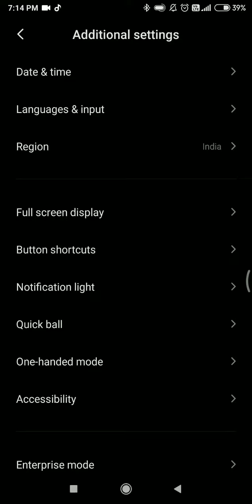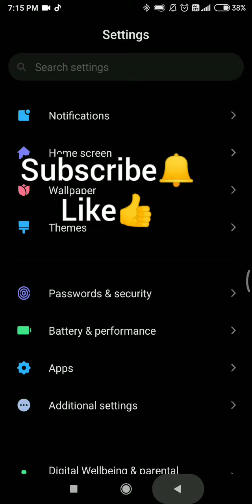How to📲change languages💬💬 or Phone me language kese change kare💬📲💬📲💬📲....